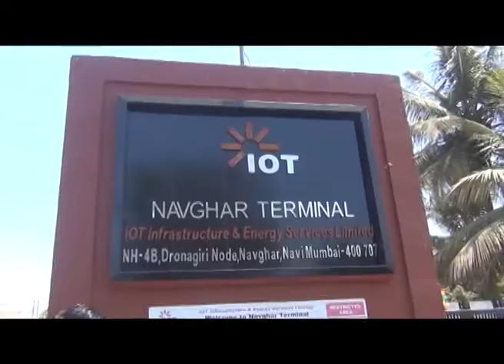कामगारांवर अन्याय करणाऱ्या आय ओटी कंपनीला अल्टिमेटम आमदार प्रशांत ठाकूर यांनी दिला इशारा.